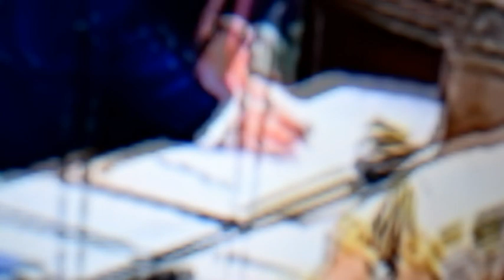3GOD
Feral Fun!